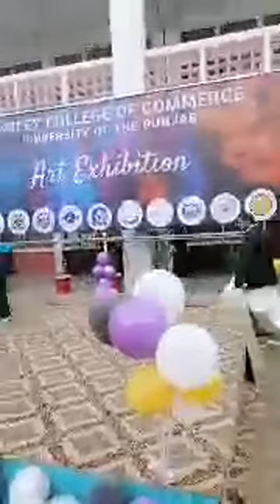Art Exhibition In Hailey College Lahore | Mehmood Bhatti Designer | BarkhaTv